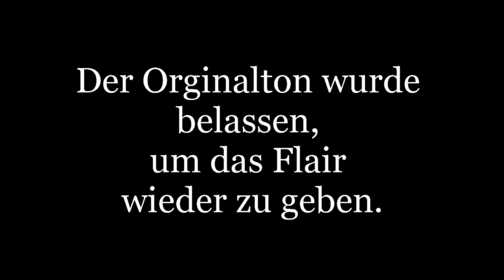Chriskindlmaerkte 2016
Ein Medly über ausgewählte Chriskindlmärkte in Wien.